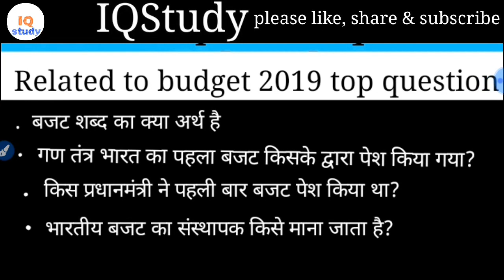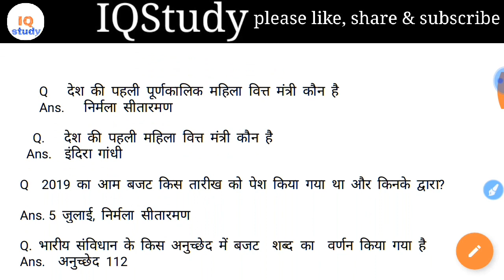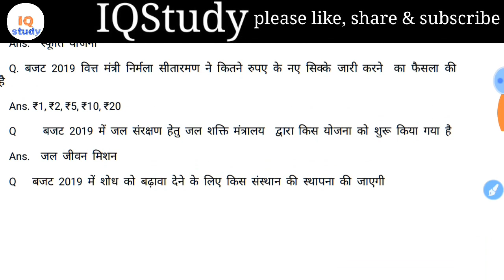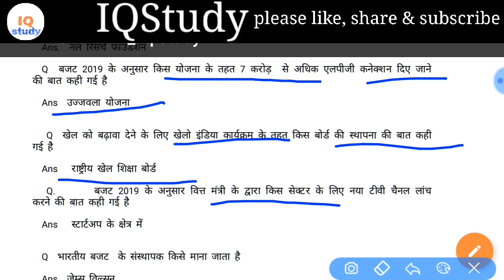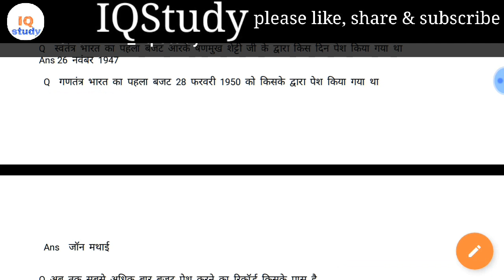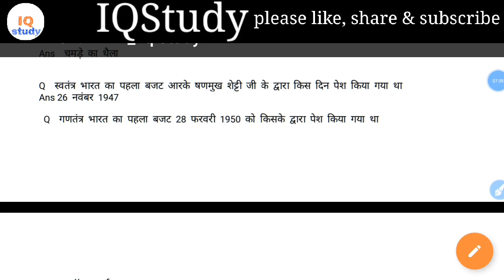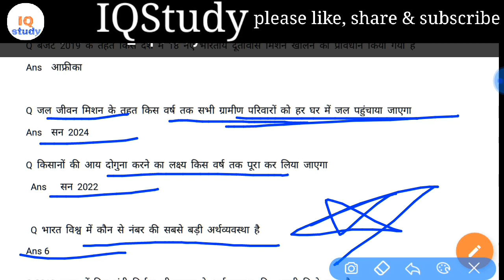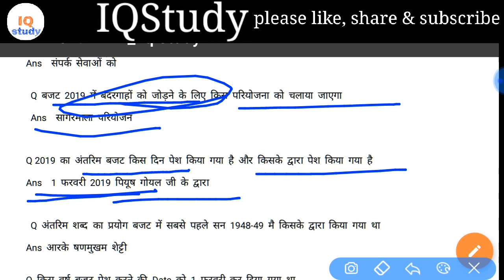बजट 2019-20 budget 2019-20 by iqstudy Indian budget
Budget 2019

 बजट 2019

Important question of Indian budget

 एग्जाम में पूछे जाने वाले बजट से कुछ महत्वपूर्ण प्रश्न

IQ study

 भारतीय बजट से जितना क्वेश्चन बन सकता था मैं इस क्लास के अंदर उन क्वेश्चन ओं को शामिल किया हूं अतः आप लोग इस क्लास को कंप्लीट देखिएगा